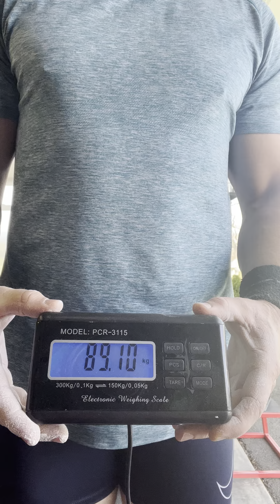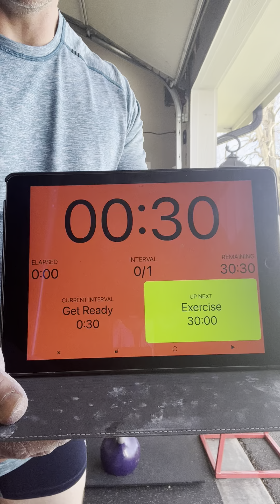2022-04-02 Ultimate Girevik Cup 2022 Snatch 20kg 30 minutes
Jacob Hansen
Ultimate Gervik cup￼ 2022
Kettlebell Snatch, 20kg, half marathon, 30 minutes
Gender: Male
Age: 45 (open division for UGC)
Weight: 88 kg
Reps: 600 per judge assessment